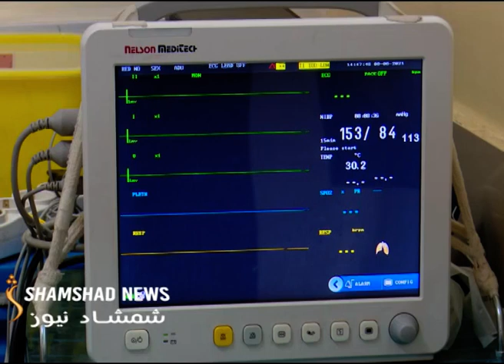د کرونا ناروغانو د درملنې لپاره تازه ځانګړی شوی روغتون د اکسیجن له کمښت سره مخ دی.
د محمد علي جناح روغتون یوازې شااوخوا پنځوسو ناروغانو ته آکسیجن رسولی شي او پاتې نور ناروغان یې له دروازې بېرته ستنیږي.

روغتیاپالان په دې روغتون کې د ناروغانو روغتیايي وضعیت نازک یادوي او لامل یې پر وخت روغتونونو ته د ناروغانو نه رسول بولي.